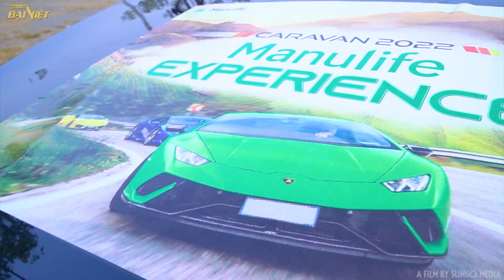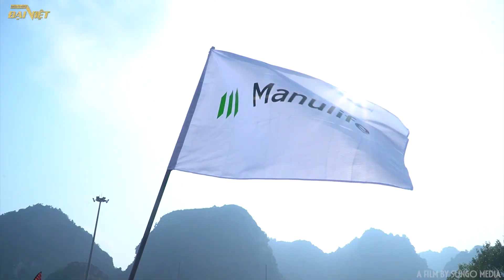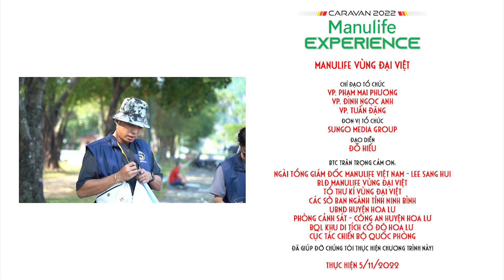[SUNGO MEDIA] QUAY CHỤP HÌNH SỰ KIỆN CHUYÊN NGHIỆP I SỰ KIỆN CARAVAN 2022 - MANULIFE EXPERIENCE